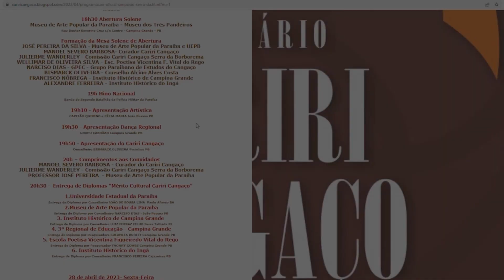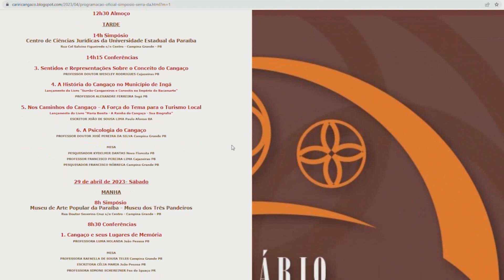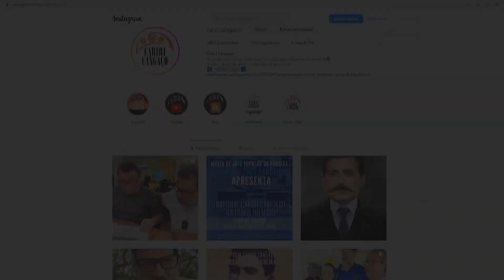Simpósio Cariri Cangaço Serra da Borborema